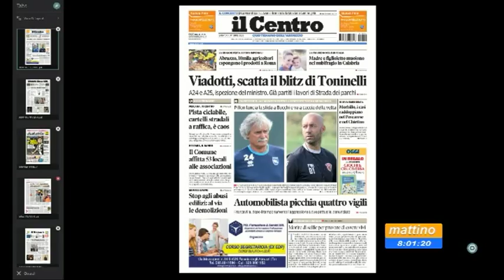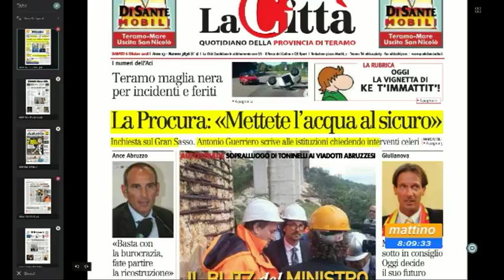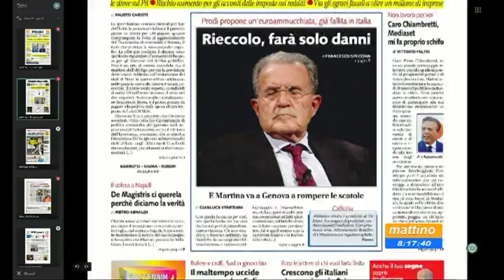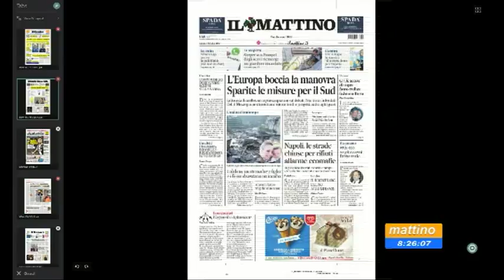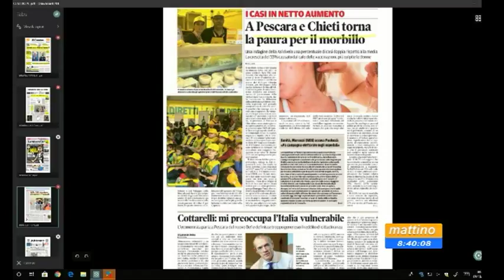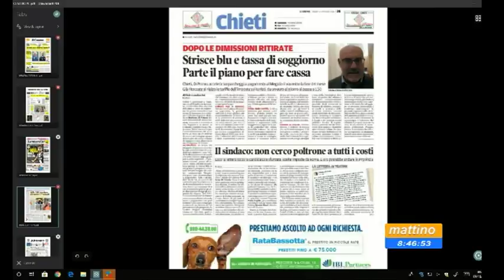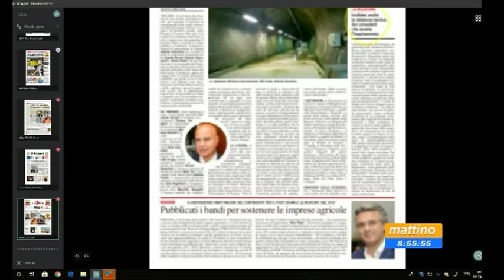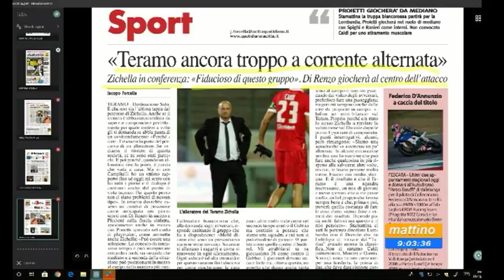Mattino 6 rassegna stampa di sabato 6 ottobre 2018